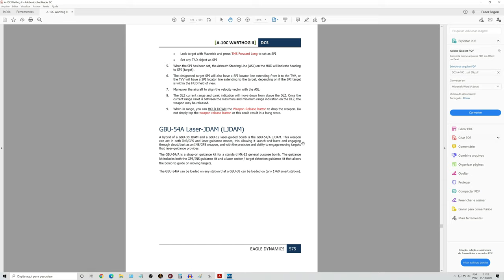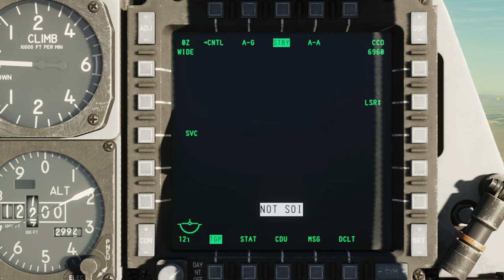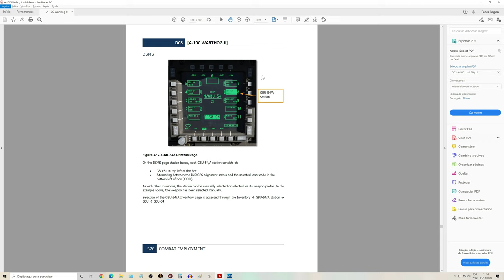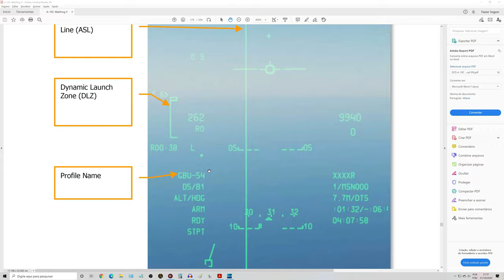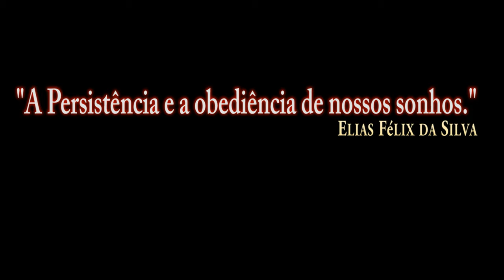DCS:A-10C II Tank Killer_ GBU-54 Laser-JDAM /PT-BR_VÍDEO 1434